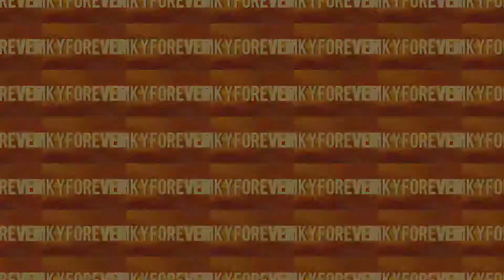ESCAPE THE MCDONALDS!!! PART 2 |WE MADE IT!!!